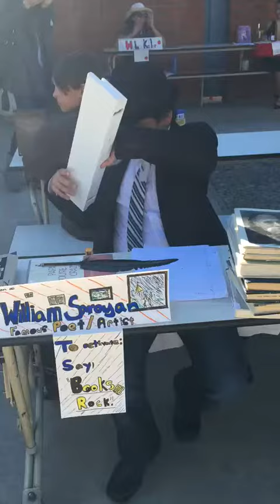William Saroyan being represented by Anthony 6th grade wax museum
Wax museum William Saroyan